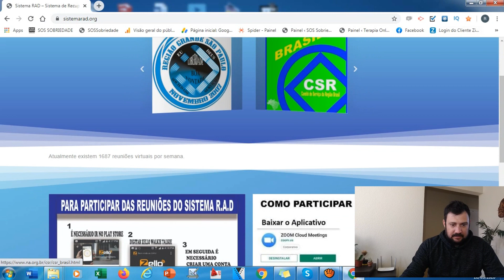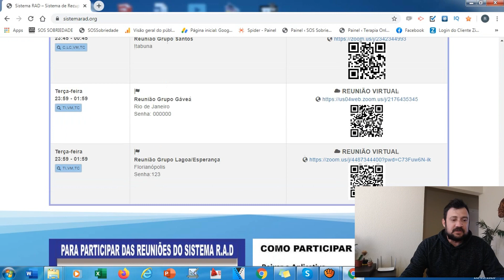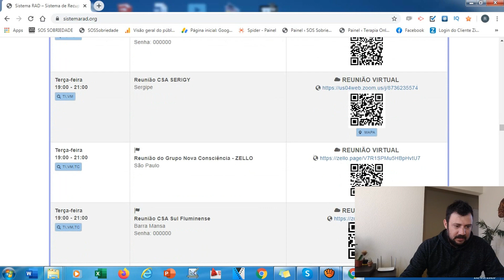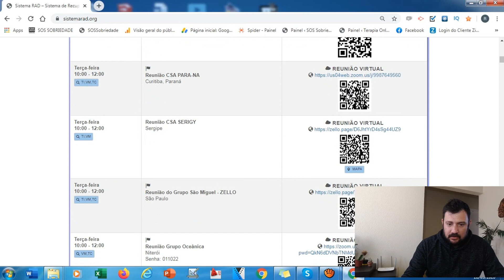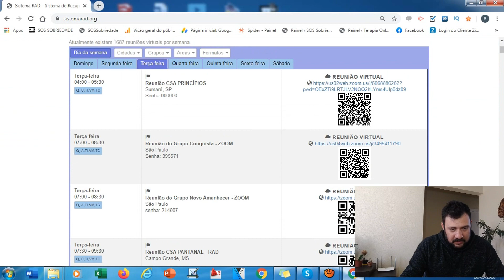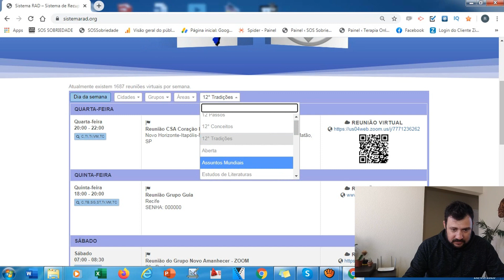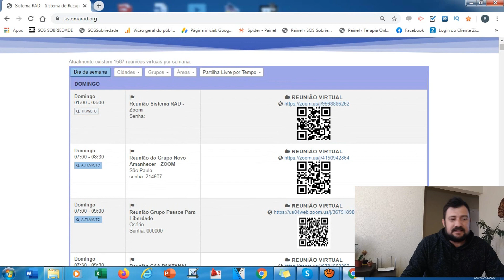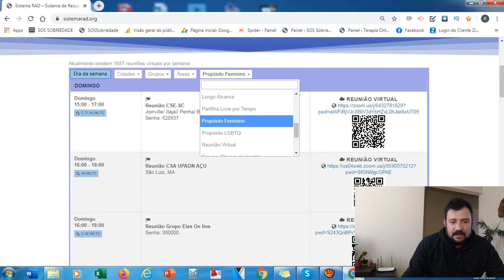GRUPOS DE APOIO À DISTÂNCIA | NARCÓTICOS ANÔNIMOS | QUARENTENA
Com o Coronavírus e o isolamento social, a rotina de recuperação da dependência química do mundo inteiro mudou. As pessoas tiveram que se adaptar e os Narcóticos Anônimos também. Por isso, foi criado o Sistema RAD - Sistema de Recuperação à Distância, para que as reuniões semanais do grupo não parassem e as pessoas pudessem continuar cuidando da recuperação. Neste vídeo, conheça o Sistema RAD de Narcóticos Anônimos e como você participar de uma reunião da sua casa.

AJUDE A MANTER O CANAL E RECEBA O NOSSO E-BOOK:
☑️"COMO VENCER AS DROGAS" 💪👇👇

QUER ACOMPANHAR OS ESTUDOS DOS 12 PASSOS? RECOMENDAMOS ESTE LIVRO 👇
☑️ LIVRO A JORNADA DOS 12 PASSOS: Uma metodologia de recuperação da dependência química mundialmente reconhecida.

☑️ PRECISA DE UM TERAPEUTA OU PSICÓLOGO?
✅RODRIGO LONGO - Conselheiro Terapêutico em Drogodependência - Registro nº 0017
✅ ANDRESSA AZEVEDO- Psicóloga - CRP: 06/129.134
☑ QUER RECEBER NOSSOS AVISOS E CONTEÚDOS SEMANAIS?
👉 PARTICIPE DAS NOSSAS LISTAS DE TRANSMISSÃO!